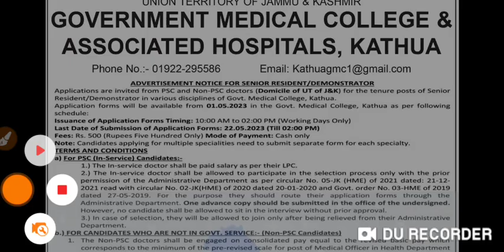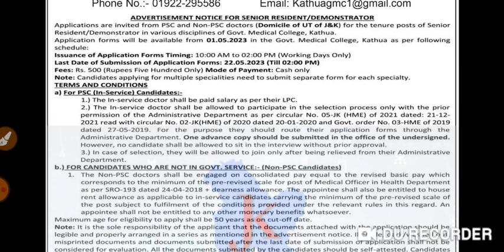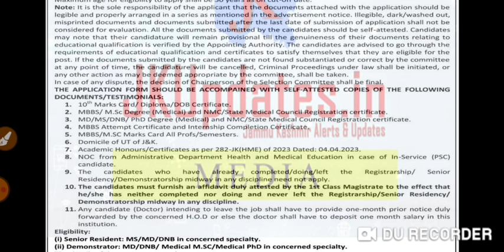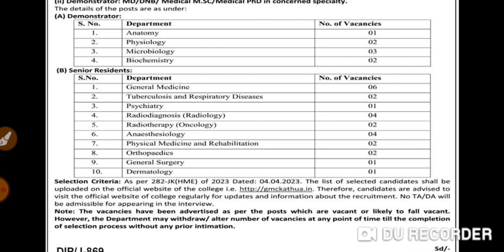GMC new Vacancy update|new jobs in Jammu Kashmir|health and medical department new Vacancy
772 new jobs in Jammu kashmir
forester vacancy
Forest Guard
Stock Assistant
Wildlife guard
10th pass jobs
army paper
army exam
10th news